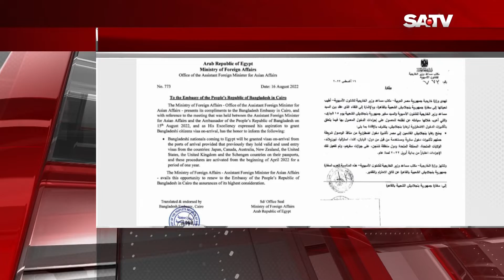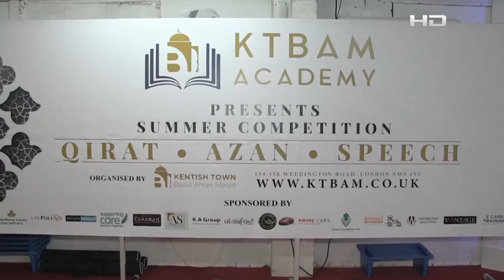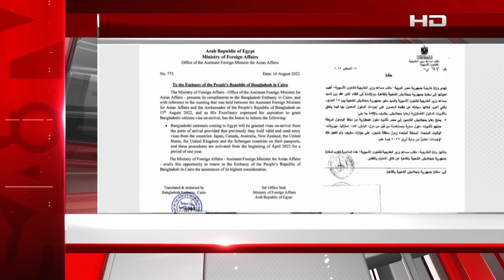প্রবাস সংবাদ | 21.08.22 | SATV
SA TV Location:
Bangladesh